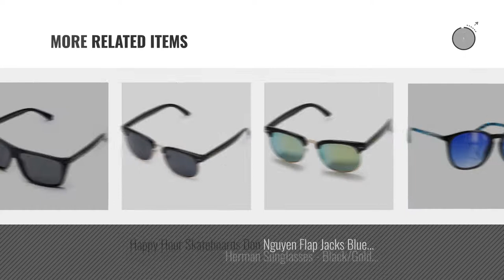Top 10 Happy Hour Sunglasses [ Winter 2018 ]: Happy Hour Team The Mambas Sunglasses - Black Mambas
Black Friday / Cyber Monday Happy Hour Team The Mambas Sunglasses - Black Mambas by Happy Hour

Black Friday / Cyber Monday Happy Hour Casinos Braydon Szafranski Sunglasses - Gloss Black by Happy Hour

Black Friday / Cyber Monday Happy Hour Team The Mambas Sunglasses - The Bird by Happy Hour

Black Friday / Cyber Monday Happy Hour Chima Ferguson Sunglasses - Swag Gloss Black by Happy Hour

Black Friday / Cyber Monday Happy Hour Accelerators Jeremy Leabres Sunglasses - Gold/Blue Frost by Happy Hour

Black Friday / Cyber Monday Happy Hour Justin "Figgy" Figuroea Grapvines Sunglasses - Purple Frost by Happy Hour

Black Friday / Cyber Monday Happy Hour Mambas Al Partanen Sunglasses - Dead Hour by Happy Hour